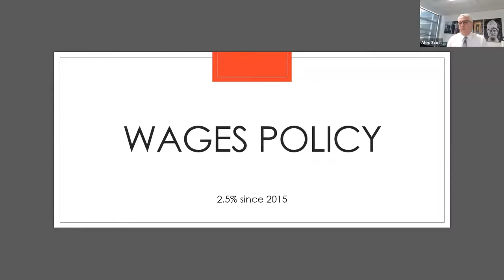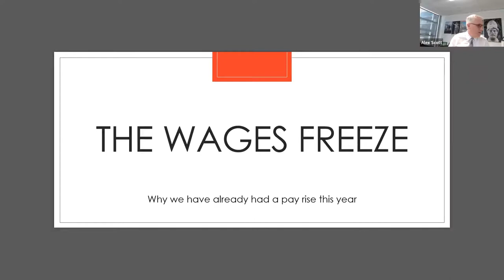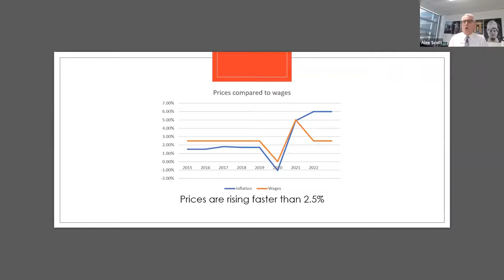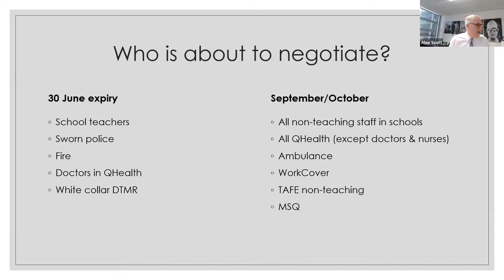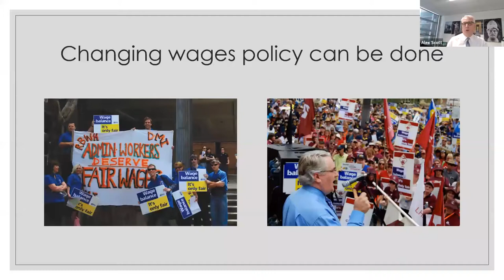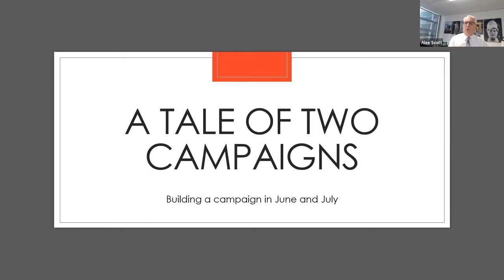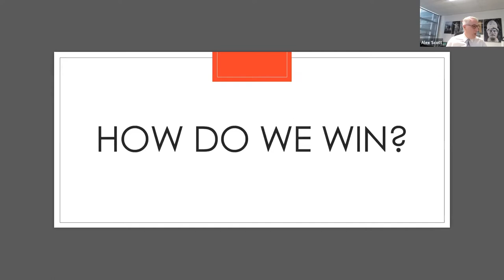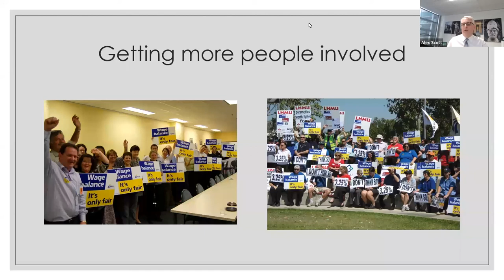Public Sector Wages Campaign Briefing by Alex Scott | May 6, 2022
In this Zoom webinar, Branch Secretary, Alex Scott, talks about the Together campaign to get fair wages for members in 2022. Click “show more” for specific topics and time stamps.

2:03 State Public Sector wages – the current situation
5:57 Who is bargaining in 2022?
10:00 Our opportunity to negotiate wages in a joint union campaign
13:36 Pledge your support for the campaign
16:26 Negotiation other issues in bargaining
20:11 How do we win on wages?